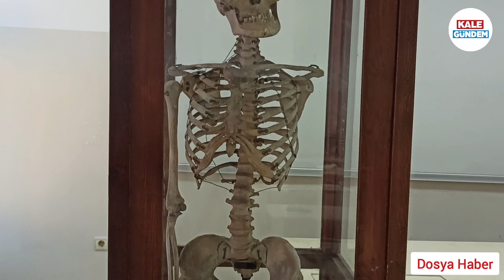Anadolu insanlık tarihine ışık tutuyor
Anadolu insanlık tarihi açısından önemli bir coğrafi konuma sahip. Göç yolları üzerinde bulunması sebebiyle çeşitli toplumların karışıp melezleştiği bir bölge olarak dünya insanlık tarihine ışık tutuyor.